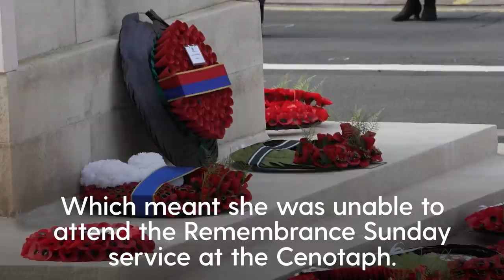Remembrance Sunday: Why the Queen was absent at the Cenotaph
The Queen has missed another major event after spraining her back in what is a new concern over her health.

Buckingham Palace said the 95-year-old monarch made the decision not to attend the Remembrance Sunday service at the Cenotaph “with great regret” and was said to be deeply disappointed to miss it.

It is understood the Queen has not received hospital treatment for her back and the injury is unrelated to recent medical advice for her to rest.

She was ordered to rest by royal doctors just over three weeks ago and spent a night in hospital on October 20 undergoing preliminary tests.

The Queen was due to watch the service at the war memorial in central London from the balcony of the Foreign, Commonwealth and Development Office building.

She would have been on public view for about 20 minutes if the format followed previous years.

It is thought that a back sprain would have made it difficult for the Queen to have endured a car journey to London followed by a period of standing.

The Queen has missed several other key events, including the Festival of Remembrance at the Royal Albert Hall on Saturday evening.

The palace announced during the week that the Queen will also miss the General Synod.

It is believed to be the first time the Queen has missed her five-yearly visit to the General Synod in its 51-year history.

She was well enough to travel by helicopter to Sandringham on November 4 for a long-planned weekend away, where she was seen, in her trademark off-duty headscarf, being driven around the estate.

On October 20, she pulled out of a trip to Northern Ireland and then missed the Cop26 climate summit in Glasgow at the start of November.

The Queen has been carrying out light duties including dealing with her red boxes of papers and conducting a handful of virtual audiences.

It is understood she hopes to continue as planned with her schedule of light official duties next week.